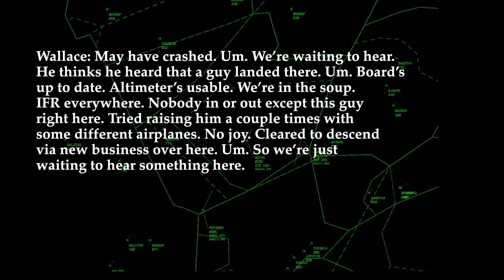CFS 2017 Save Videos EASTERN FINAL REVISED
Air traffic controllers Rick Wallace and Jaymi Steinberg were honored for assisting the pilot of a two-engine plane, on March 27, 2016.

Video courtesy: National Air Traffic Controllers Association